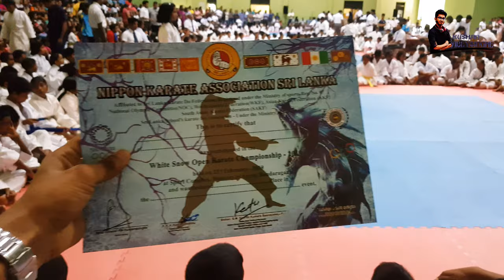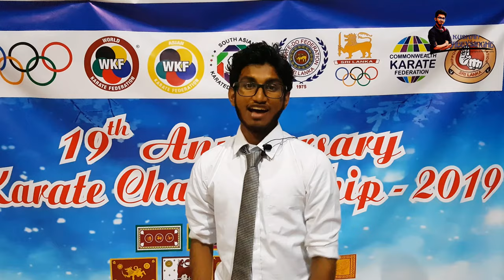White Snow Open Karate Championship 2019 | Organized by Nippon Karate Association | Vlog 12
19th Anniversary Karate Championship Organized by Nippon Karate Association Srilanka.

Held on 23rd February - 2019
at Sport Complex, Ministry of Sport, Bandaragama.

Head Master : Shihan.B.M.Keerthi Kumara Basnayaka.
                          Black Belt 5th Dan,
                          Chairman,Director & Chief Instructor-Nippon Karate Association.(NKA)
General Secretary - Sri Lanka Karate Do Federation. (SLKF)

Sensei  A.B.Jayaman Abeysinghe - Vice Chairman of the board of Directors, Secretary of International Tournament Organizing Committee, Private Secretary of General Secretary (Sri lanka Karate-Do Federation)

Travel with Kushan Vlog-12